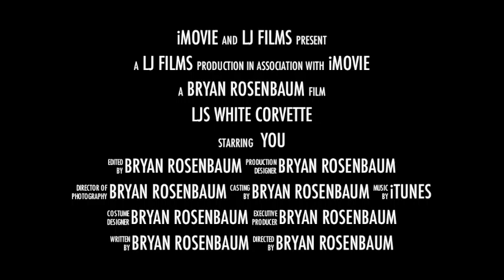Win LJS Corvette